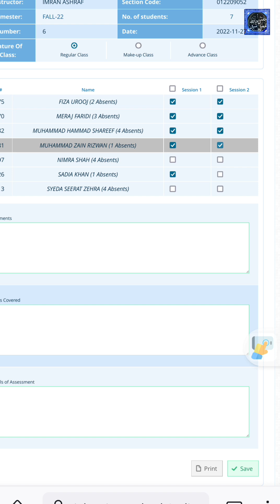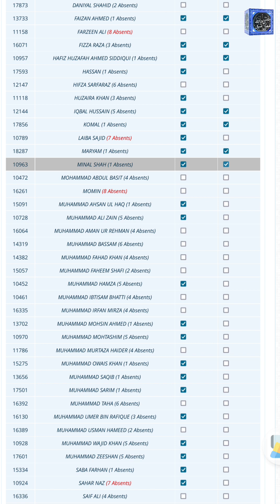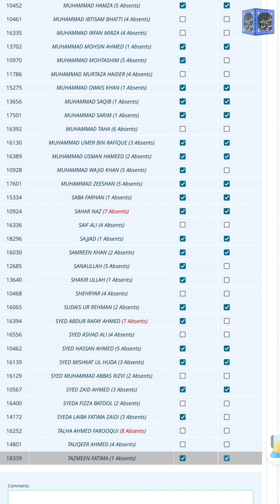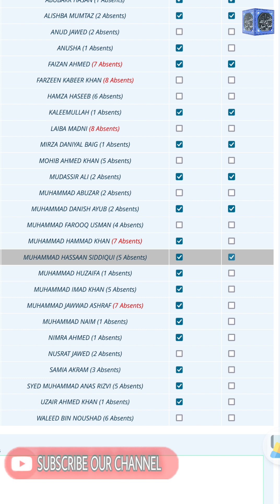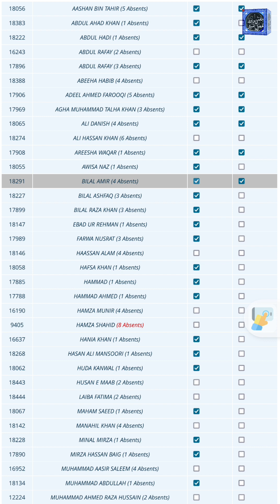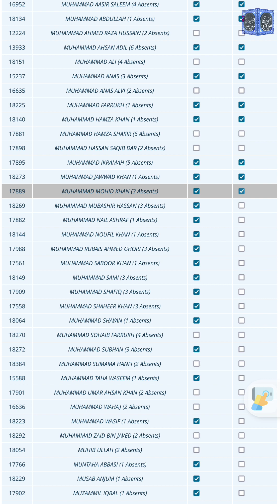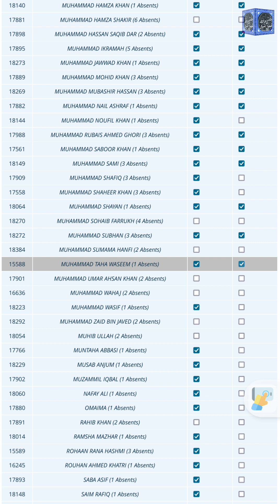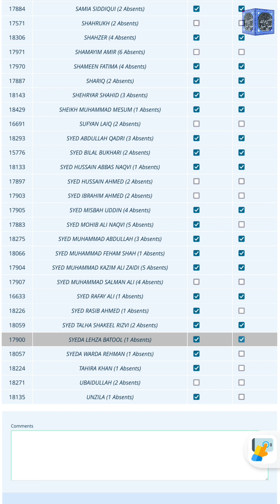Today Sunday Online Class Second Half Attend1